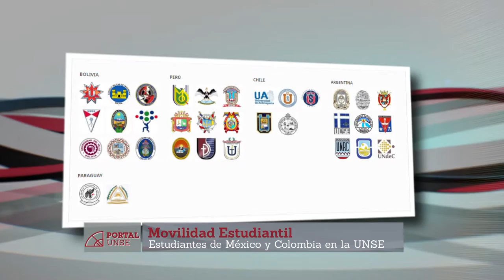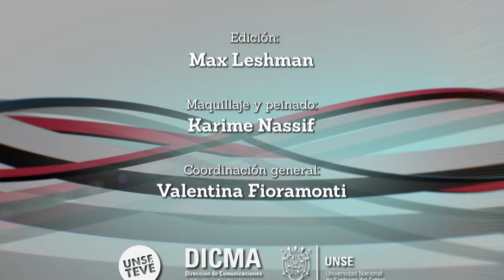PORTAL 24-09-2016 | Bloque 3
En éste bloque:

- Desde Radio Universidad, conocemos los testimonios de alumnos extranjeros que eligieron la Universidad de Santiago del Estero para continuar con sus estudios académicos.

Conducción:

Antonella Rago Greco
Anabelle Nassif